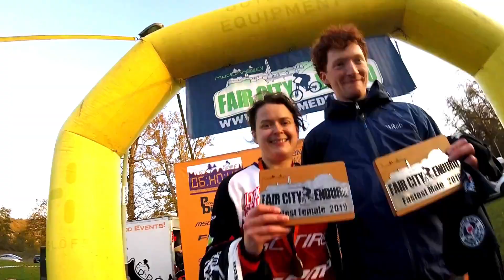Fair City Enduro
Fair City Enduro - the UK's most spectacular mountain bike race!